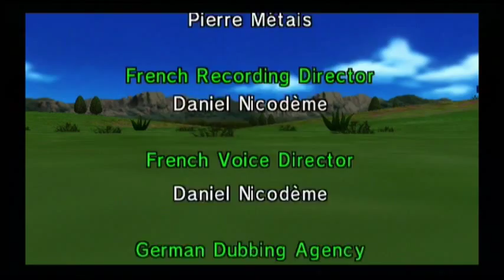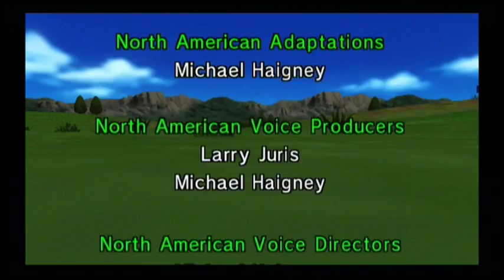Let's Play Pokémon Channel - Part 13 [Finale]: A Pikachu is not just for Christmas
Generally, the Finale to a normal LP shows gameplay, then credits, then The End screen. Pokémon Channel is not normal. Jirachi comes to visit, showing exactly why the European PAL version of the game is superior to the North American NTSC release, as I unlock a Jirachi which I could send to the Game Boy Advance games Pokémon Ruby and Sapphire Versions! You cannot do this in America for some reason. We also take the time to watch the Pichu Bros compilation, screened into the stars!

Channels viewed:
Japanese Channel

Areas visited:
Camp Starlight
Yard

Pokémon mini games played:
Pikachu's Rocket Start
Pokémon Puzzle Collection Petit

Features showcased:
Jirachi
Credits